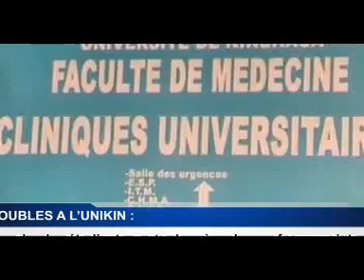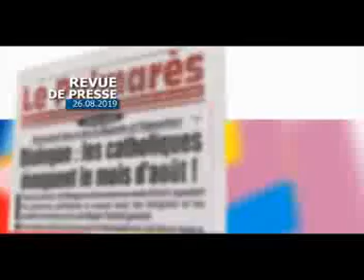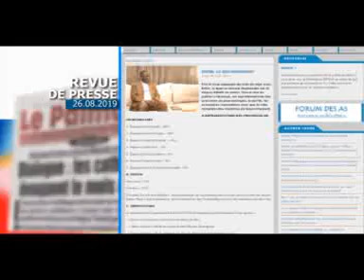INFOS RDC: JT ET REVUE DE PRESSE DU 26/8/2019, PUBLICATION DU GOUVERNEMENT DE LA COALITION (BSC TV)